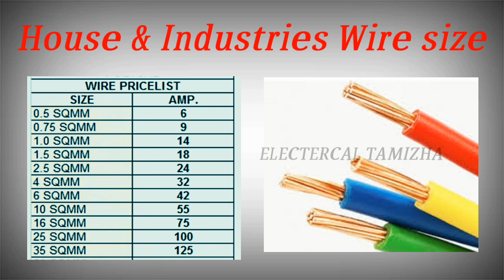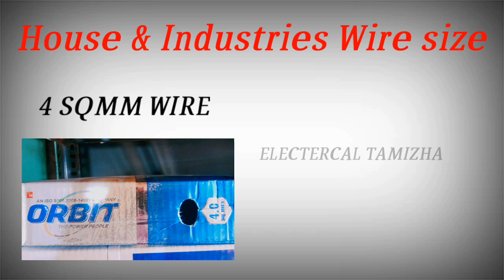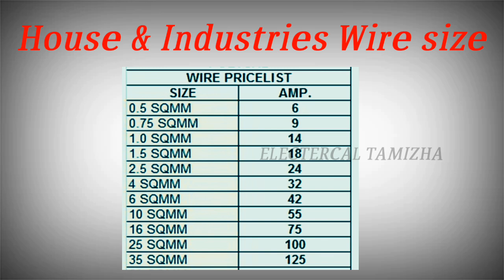How to choose electrical wire size in tamil // Electrical tamizha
Hi friends

Electrical tamizha

I am explaining on this video which wire size suitable for houses and industrials how many types of wire sizes available in market I am telling watch video full support me.